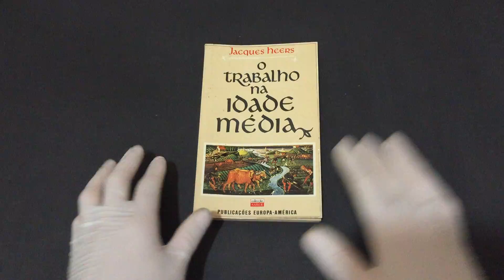Compre Agora:O Trabalho na Idade Média